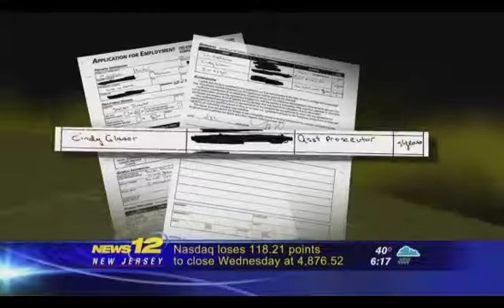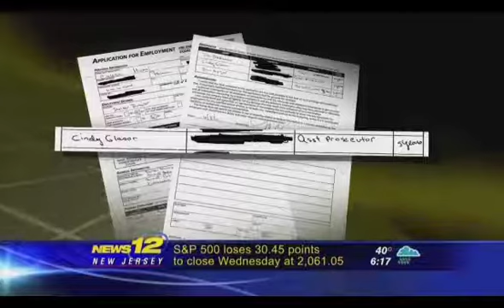No Cruelty Charges for Helmetta Shelter Operators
News 12 NJ's "Kane In Your Corner" segment on the latest disturbing development in the Helmetta Regional Animal Shelter investigation.